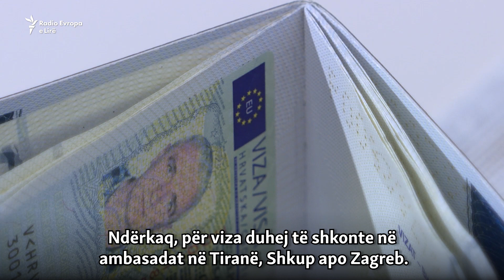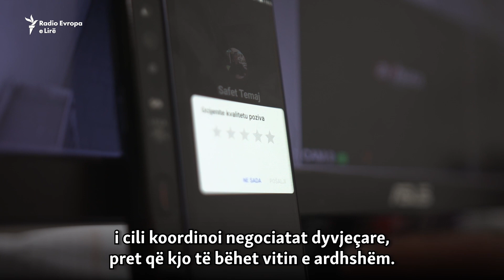Lidhjet familjare pa viza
Muharremi nga Bosnjë e Hercegovina dhe Safeti nga Kosova së shpejti do të mund të pinë kafe së bashku. Në vend se të shihen përmes ekranit, ata do ta shikojnë njëri-tjetrin në sy. Për shkak të regjimit të vizave, shumë familje nuk janë parë me njëra-tjetrën për dy dekada. Me zbatimin e marrëveshjes së saponënshkruar në Berlin, qytetarët e këtyre dy vendeve do të mund të udhëtojnë pa viza.